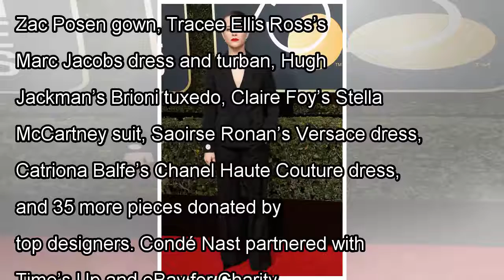Saoirse Ronan and Caitriona Balfe donating Golden Globes dresses to Time's Up auction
Irish actresses Saoirse Ronan and Caitriona Balfe are among those donating the dresses they wore at this year’s Golden Globes to a charity auction to benefit the Time’s Up Legal Defence Fund. The fund...